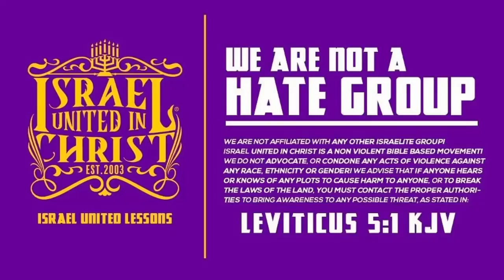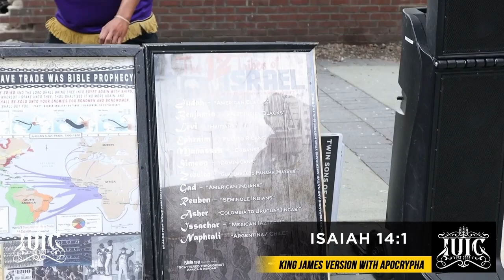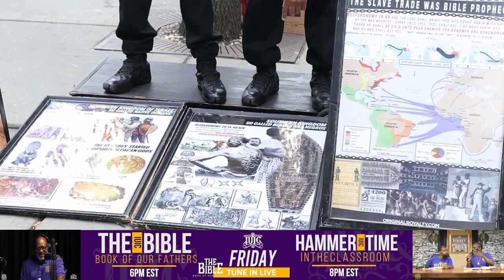A Perversion Of The Truth